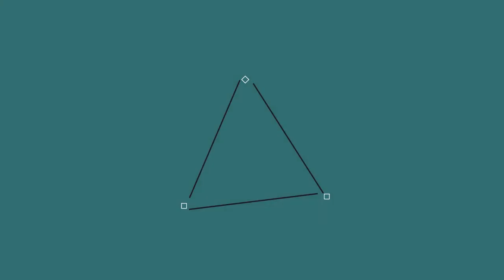Tomb Raider #6: Echappons nous !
Aujourd'hui on se retrouve sur le dernier opus de Tomb Raider ,sixiéme épisode où l'on s'échappe des gardiens...!